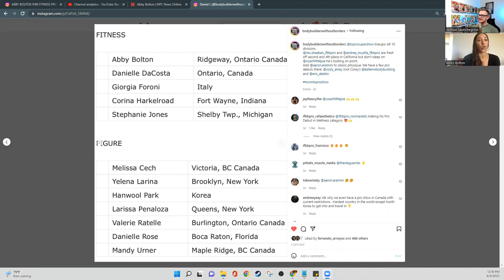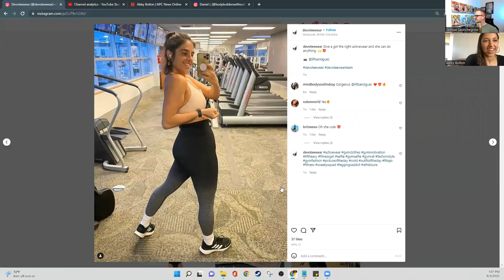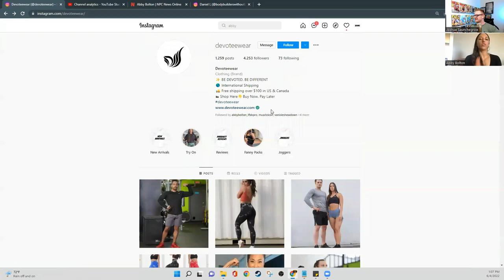IFBB Fitness Pro Abby Bolton 1 Day Out Toronto Pro Interview and Fitness Competitor lineup Breakdown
In this episode, @josh_saunchinterviews IFBB FITNESS PRO Abby Bolton 1 day out from the 2022 Toronto PRO SuperShow. Abby placed 2nd at her pro debut last december at the 2021 Tor

ABBY BOLTON
2022 Toronto PRO SuperShow @toprosupershow

0:00:45 Introduction and Prep Breakdown 1 DAY OUT
0:04:30 Contest Prep with C.o.v.i.d
0:08:45 2021 Prep VS 2022 Prep
0:12:15 Fitness lineup Breakdown for Toronto
0:18:30 Friendliness amongst athletes
0:27:40 Starting in Fitness, Gymnastics background
0:33:00 Bodybuilding News Coverage in 2022, Making change
0:36:00 Pro Fitness Criteria
0:38:50 Abby's Training split
0:47:33 Abby's Nutrition Breakdown and Supplement usage
0:55:20 Bodybuilding  recovery
0:59:00 Canadian Accents funny stories
1:03:00 @devoteewear BOLTON10

@ninjavikingllc SAUNCH
@1stdetachmentnutrition SAUNCH
@gym_pin SAUNCH
@mrstaste_usa SAUNCH